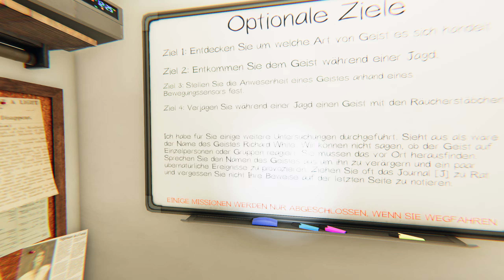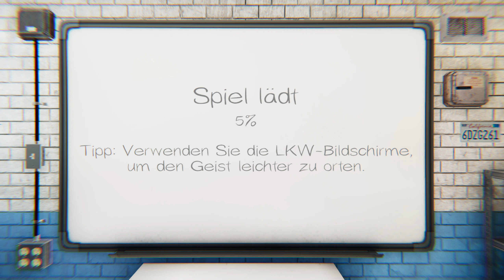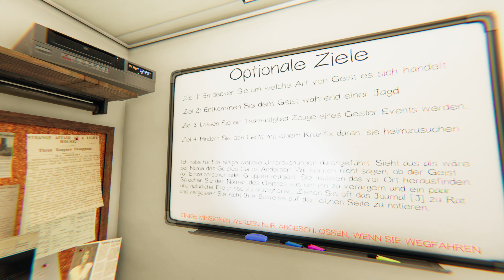Phasmophobia 147 Eier... wir brauchen Eier 👻 Let's Play deutsch / german PC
Phasmophobia Let's Play deutsch von Psi Powers!

GAMING

MUSIK
Psiquence Music Projects: